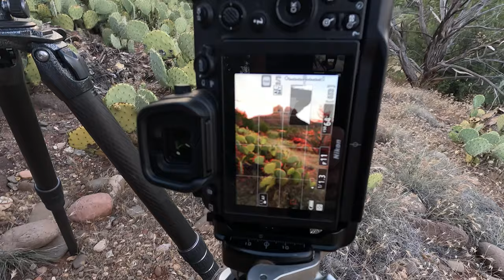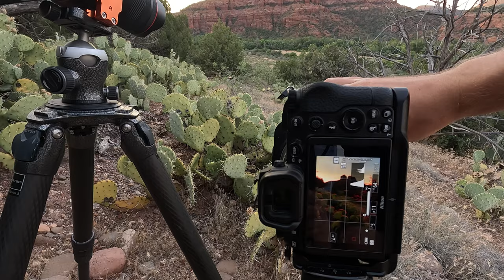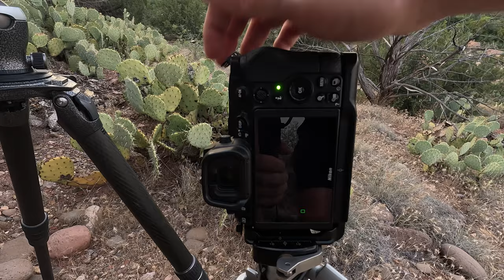Hoch- oder Querformat? Fotografieren in den USA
Fotografierst du mehr im Hochformat oder im Querformat?